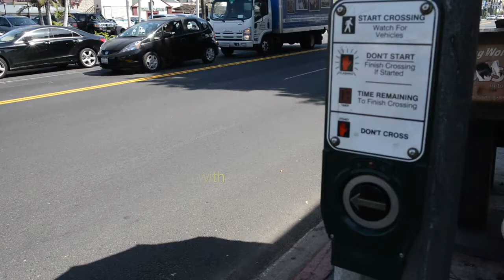Wait: The John Gifford Story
One Man, One Word, One Very Big Deal
Meet John Gifford, the voice that tells you to "Wait" when you need to cross the street.  A Mocumentory by Matthew Wilkas and Luther Creek